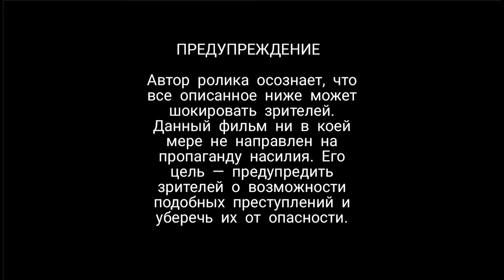"КРОВНЫЕ БРАТЬЯ". История БРИГАДЫ ВЫРЕЗАВШЕЙ Целые СЕМЬИ